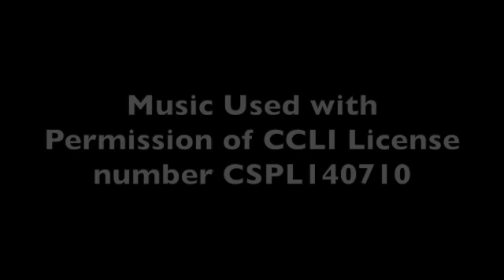PWM March 24 2021 SD 480p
A daily prayer time with Fr. Alphonse. Music used with premission of CCLI Liscense CSPL140710